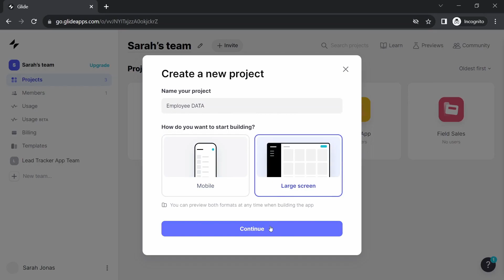CSV import on Glide